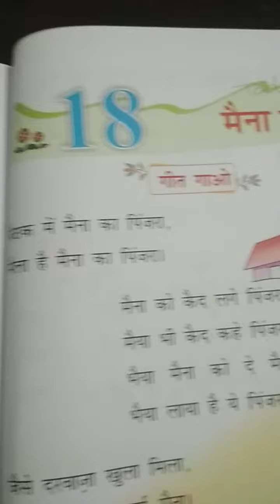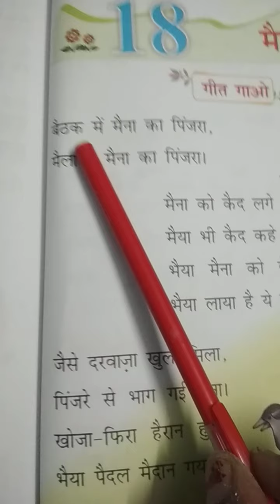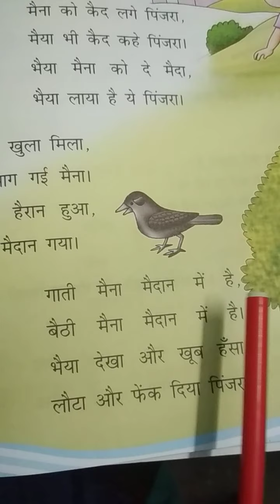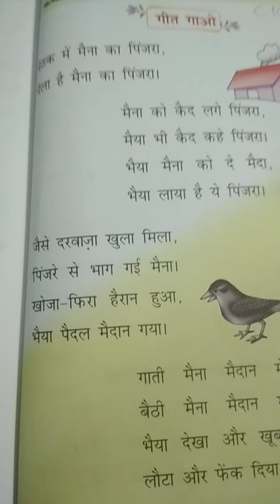Class 2 Sub. Hindi cha. 18 part 1 by gauri mam